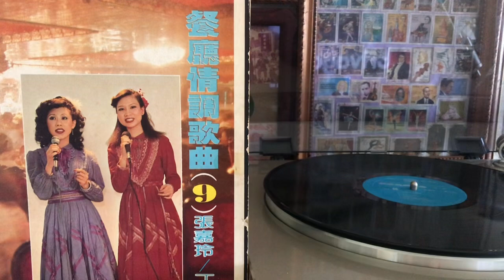情難守🎙張嘉玲♪♫ 台灣好歌 聲♪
🎼作曲：日本曲✍️作詞：慎芝🎹編曲：邱芳德 ♬♪♩♫
🌺發行or發行/ 聲麗音響SP018🎻🎷🎺🎸🥁 💃🕺💃🕺